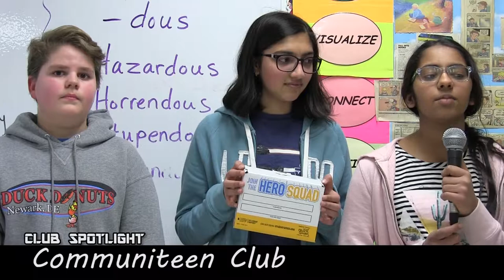Communiteen Club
2018